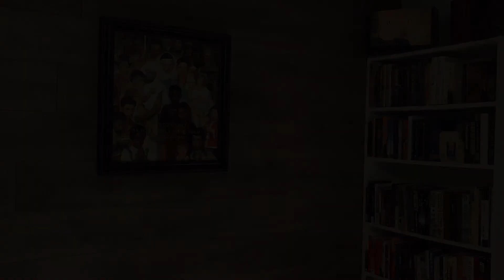Introduction Video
Raw one take intro video for the channel. Still getting comfortable in front of the camera but better things are yet to come. I go over the channel name, my background and stuff we’re going to cover.

Amazon Books: